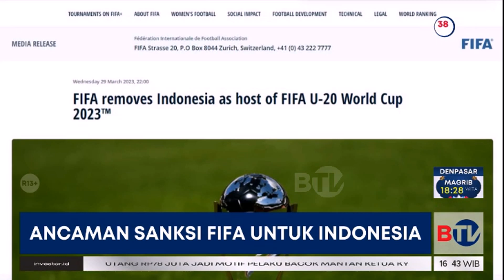Ancaman Sanksi FIFA untuk Indonesia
Dicoretnya Indonesia sebagai tuan rumah Piala Dunia U-20 dipastikan akan membawa konsekuensi. FIFA tidak menutup kemungkinan adanya sanksi pada PSSI terkait keputusan ini.